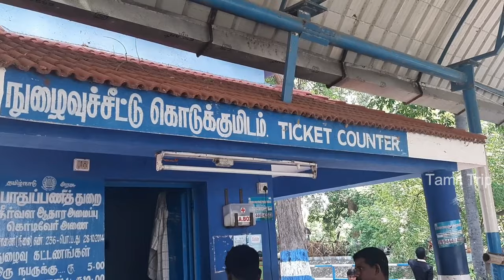Kodiveri Dam | Kodiveri Falls | Tamil Travel Vlog | Sathyamangalam Tourist Places | Tamil Trip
Kodiveri Dam, is located on the Bhavani river near Gobichettipalayam in Western Tamil Nadu The dam is situated along the State Highway 15 about 15 km from Gobichettipalayam towards Sathyamangalam.
Travel Videos, Kodiveri Dam, Kodiveri Falls, Tamil Travel Vlog, Sathyamangalam Tourist Places, Tamil Trip